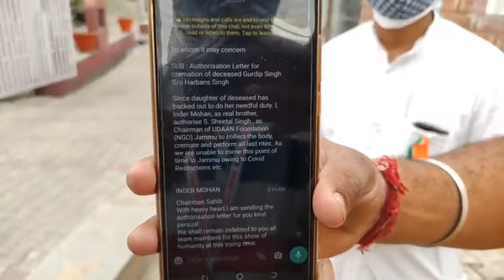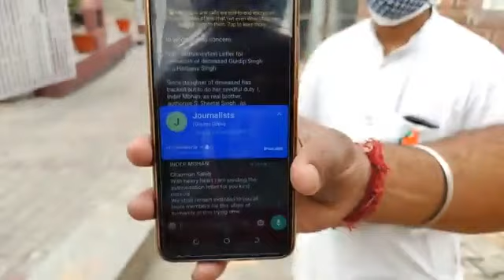OmShanti बेटी का शव लेने से इन्कार करने के बाद जम्मू वासियो ने किया बुज़ुर्ग का अंतिम संस्कार !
बेटी का शव लेने से इन्कार करने के बाद जम्मू वासियो ने किया बुज़ुर्ग का अंतिम संस्कार !